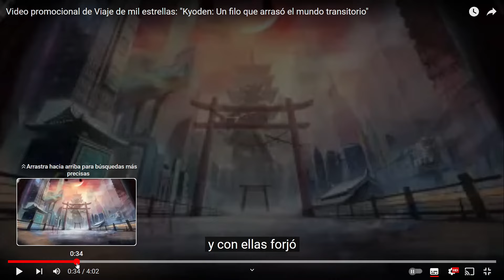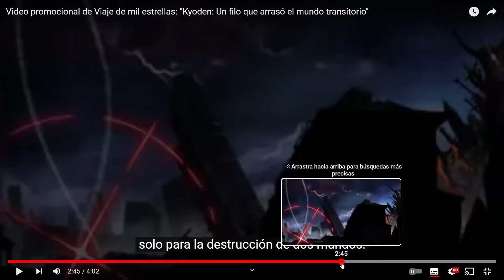HONKAI: STAR RAIL - REACCION Y REVIEW AL AVANCE DE ACHERON - QUIEN ES IZUMO? SU ESPADA ESTA MALDITA?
Alo viajer@s ya ha salido el segundo corto de acheron y no se queda atras del anterior, ademas conocemos a un nuevo personaje: izumo un forjador de espadas que parece ser muy poderoso y si fuera poco vemos a una acheron con los cuernos viendo mas parecida a Raiden Mei de la saga honkai.

00:00 - INTRO
00:52 - CORTO ANIMADO
04:56 - REVIEW